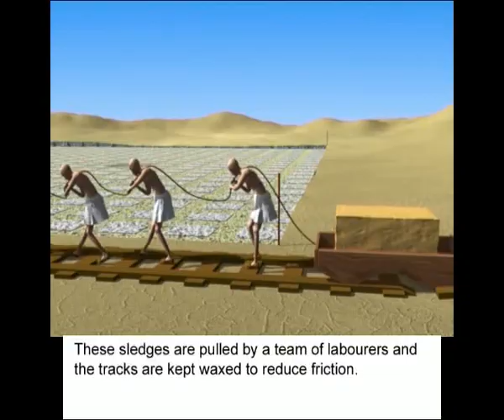Construction of The Pyramids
A short animation created by me in my 2nd year at Bournemouth University.

A theory on how the Egyptian Pyramids were built